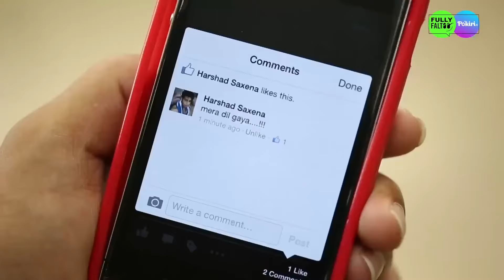స్నేహం - Kaisi Yeh Yaariaan | Telugu (Dubbed) | Ep. 47 | FAB5 నుండి నందినిని దాచే మాణిక్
కబీర్ ఊహించని విధంగా వచ్చిన తరువాత, ముక్తి మరియు అలియా కూడా తన ఇంటికి వచ్చినప్పుడు మానిణ్‌కు మరో ఆశ్చర్యం కలుగుతుంది. నందినిని వారు చూడకుండా దాచడానికి అతను కష్టపడతాడు. నందిని కూడా ఇంట్లో ఉందని FAB5కు తెలిసిపోతుందా?